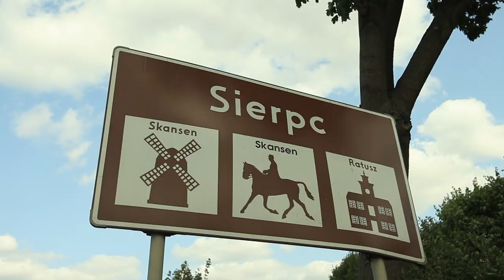MONIX W PODRÓŻY PO MAZOWSZU PŁOCK I SIERPC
MONIX W PODRÓŻY / MONIX TRAVEL  - Po Mazowszu  Part 1 "Płock i Sierpc" .Program telewizyjny - media plan na monixtv.com
W programie tytułowa Monix w podróży pokaże uroki Płocka i Sierpca. Jak dojechać, co zwiedzać, gdzie wypocząć i co zjeść :)) Program współfinansowany jest ze środków  Samorządu Województwa Mazowieckiego i Mazowieckiej Regionalnej Organizacji Turystycznej.

mrot.pl
mazovia.pl
hotelskansen.pl
ogrodekdziadunia.pl
haircutexpress.eu

Zapraszam - Monix w Podróży po Mazowszu :)) kiss kiss